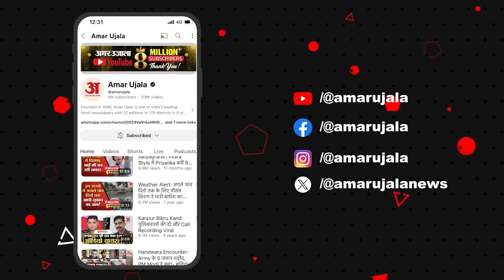UP By-election 2024:यूपी समेत इन राज्यों में मतदान की तारीख बदली, इस दिन होगा मतदान !